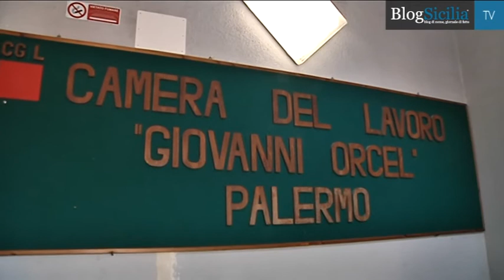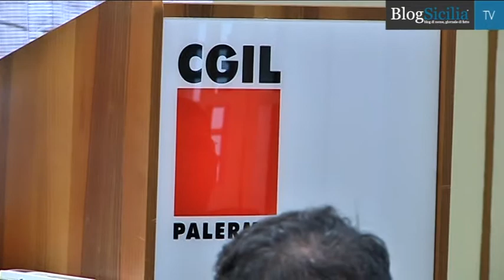Landini al fianco degli esclusi dalla cig, sit in della Fiom Cgil davanti alla Prefettura di Palermo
Ha partecipato al sit-in dei lavoratori esclusi dagli ammortizzatori sociali in deroga davanti alla sede della Prefettura a Palermo prima prendere parte all'esecutivo provinciale del suo sindacato. Roberto Landini è oggi nel capoluogo siciliano nel giorno del vertice al ministero dello Sviluppo economico che ha come oggetto il futuro dell'ex stabilimento Fiat di Termini Imerese e dei circa 1500 lavoratori: "Oggi giornata importante a Roma, la partita non è chiusa"